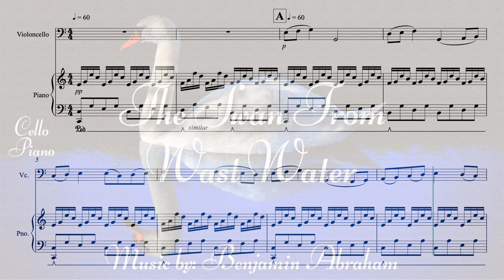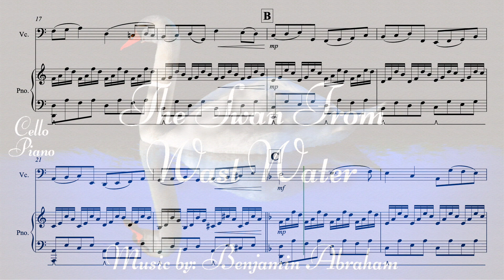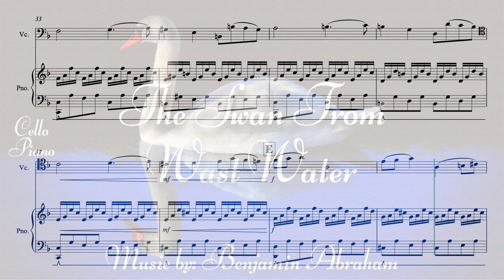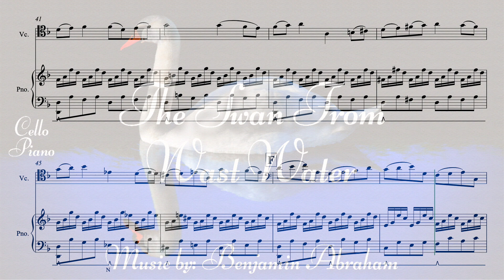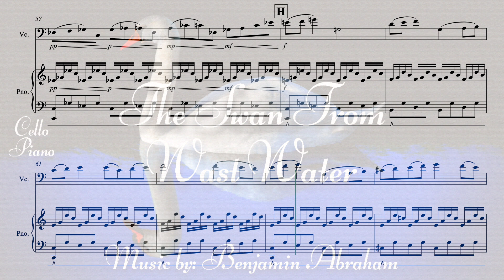"The Swan From Wast Water" Composed By: Benjamin H Abraham (Cello and Piano)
This piece is called: The Swan from Wast Water. I was inspired by "The Swan" from Carnival of the Animals or Le Carnaval Des Animaux composed by Camille Saint-Saens.

Hope you liked it! I would greatly appreciate your feedback.